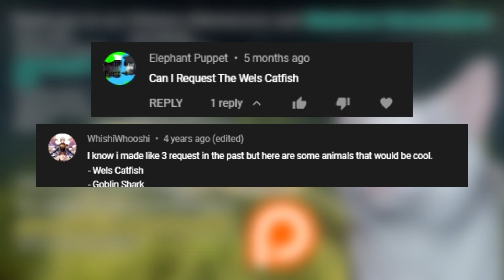Wels Catfish Facts: a GIANT Catfish | Animal Fact Files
The wels catfish is one of the largest fish living in its range. They can reach up to 8 feet (2.4m) long and over 300 pounds (136kg) in weight! Have you ever heard of the wels catfish? Learn more wels catfish facts on this episode of Animal Fact Files!

Scientific Name: Silurus glanis
Range: Asia and Europe
Habitat: slow moving rivers, lakes, and other waterways
Size: up to 8 feet (2.4m) and 300 pounds (136kg) but averaging only half this as adults
Diet: insects, crustaceans, other fish, rodents, birds, etc.
Threats: otters, cormorants, larger fish, humans
Lifespan: 20-30 expected, up to 80 recorded

Wels Catfish RANGE 0:00
Wels Catfish SIZE 0:18
Wels Catfish HABITAT 0:38
Wels Catfish MALE vs FEMALE 0:52
Wels Catfish LIFE CYCLE 1:18
Wels Catfish DIET 1:53
Wels Catfish APPEARANCE 2:28
Wels Catfish PREDATORS 2:55
Wels DANGEROUS? 3:33
Thanks / Outro 3:55

Boulêtreau S, Cucherousset J, Villéger S, Masson R, Santoul F (2011)
Cucherousset J, Boulêtreau S, Azémar F, Compin A, Guillaume M, et al.